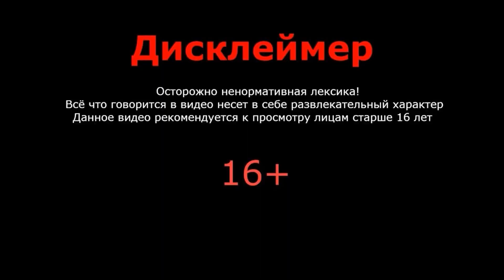Предательство и подставы / FAR CRY 6 #6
Приветствую всех!! Продолжаем проходить FAR CRY по быстрому ))